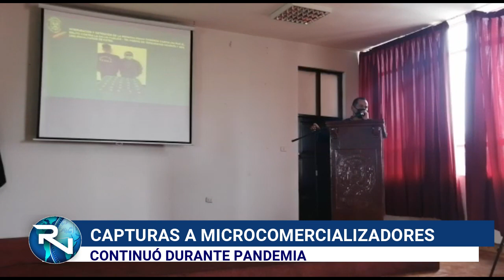REAL NOTICIAS 24-08-2021: CAPTURAS A MICROCOMERCIALIZADORES CONTINUÓ DURANTE PANDEMIA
CAPTURAS A MICROCOMERCIALIZADORES CONTINUÓ DURANTE PANDEMIA